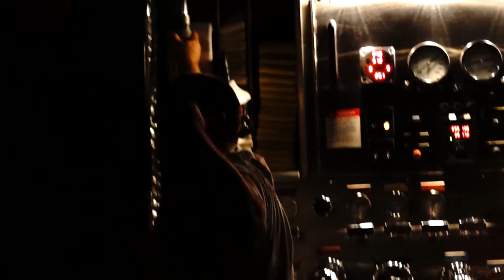Structure Fire in Little Silver 9/1/12